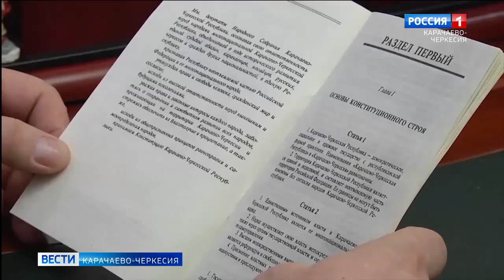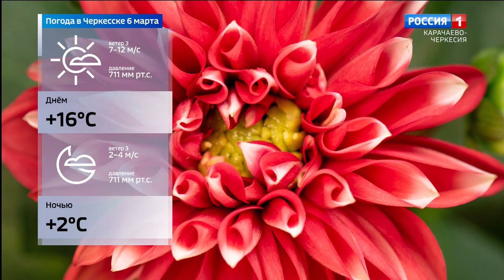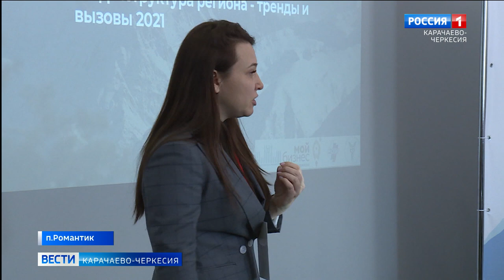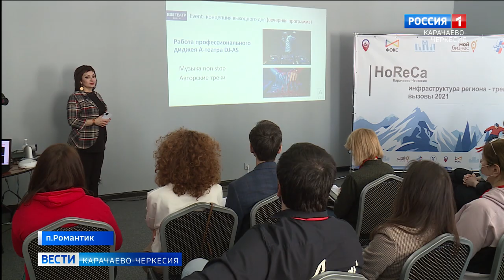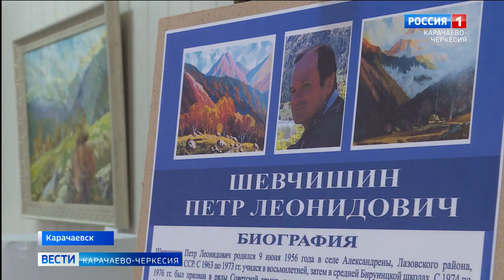Вести Карачаево-Черкесия 05.03.2021